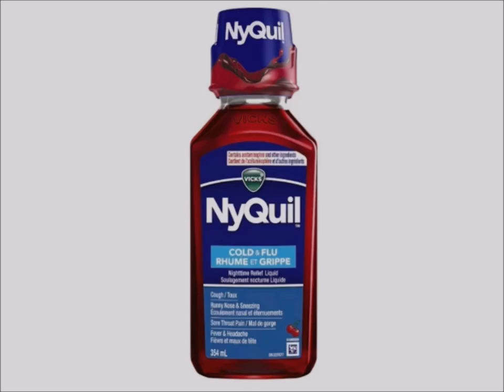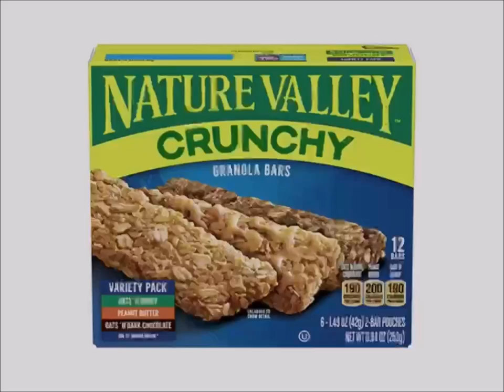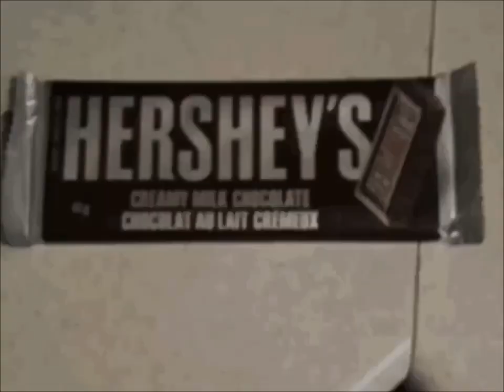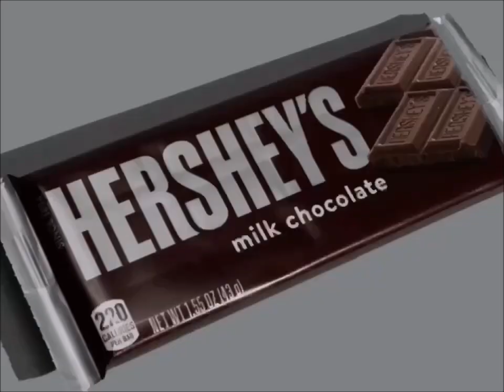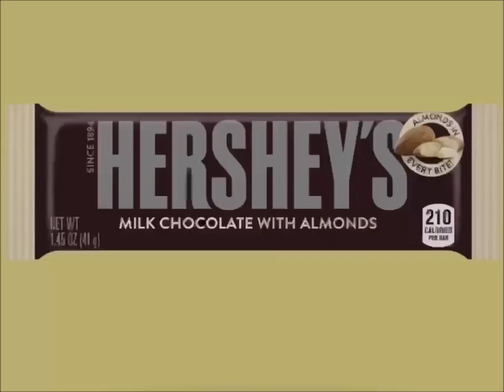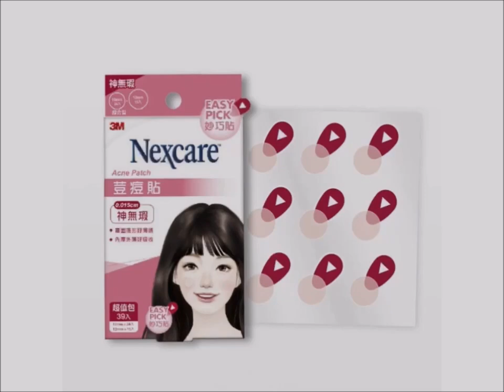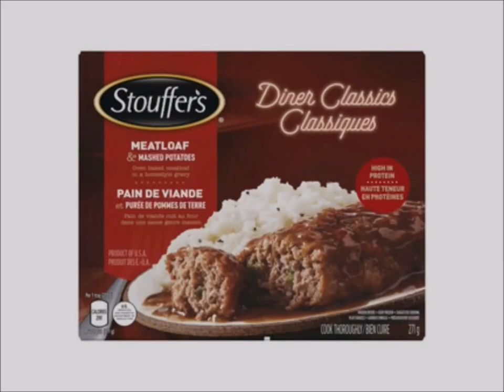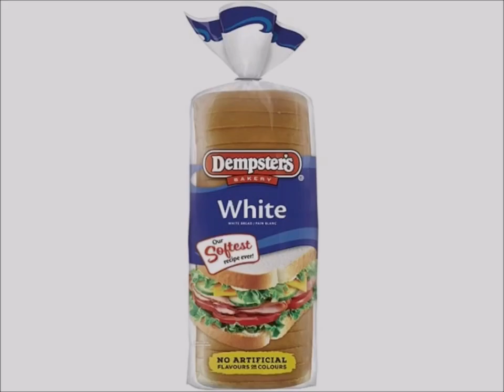Alexandria McDonough YTV Commercials 2000s List July, 1, 2024 #4